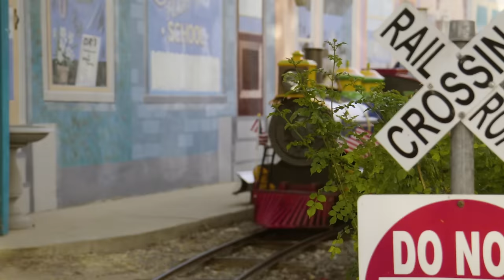Official Adventure City Tour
Take a tour of Adventure City, the little theme park that's big on family fun! Admission for a family of four is less than a ticket to a big park so you can enjoy all of our 17 rides, shows and attractions for one affordable price! Experience thrills on one of our two roller coasters including Rewind Racers, North America's first forward and reversing shuttle coasters.  Take a ride on the Adventure City Express Train or get a little loony on the crazy bus. Meet some new animal friends in our petting farm. Enjoy a fun interactive dance party at Stage 39 and so much more! Adventure City, Orange County's premier destination for affordable family fun!